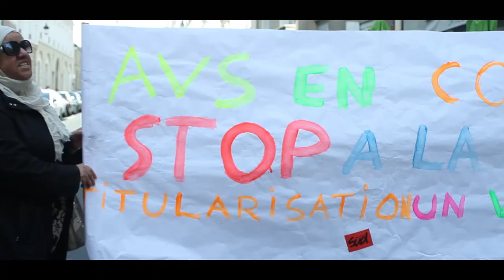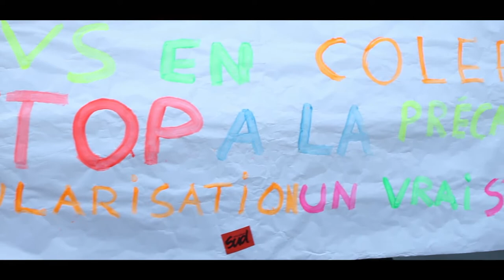Les AVS en colère manifestent aux abords du ministère de l'éducation nationale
Les AVS étaient environs une vingtaine aux abords du ministère de l'éducation nationale venu manifester leur colère pour dénoncer le manque de prise en charge des enfants handicapés à l'école, avec des contrats non reconduit.

Les manifestants dénoncent :  Une embauche faite à la va vite, et une arrivée dans l'emploi sans rien savoir des missions et des droits des salariés. Un temps partiel imposé de 20H. Un salaire  précaire en dessous du seuil de pauvreté. Une absence totale de vraie formation professionnelle.

Selon les manifestants, des rassemblements ont lieu dans toute la France (...)